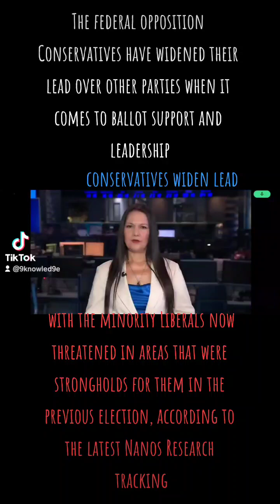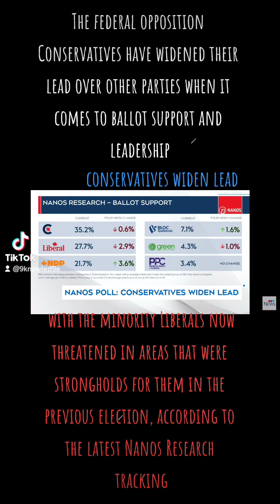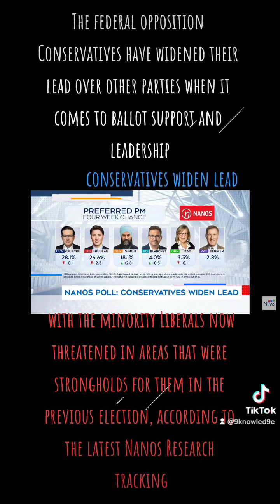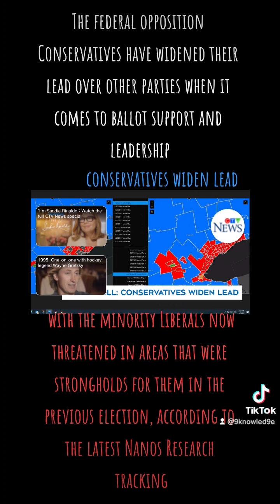Nanos Poll: Consevatives Widen Lead